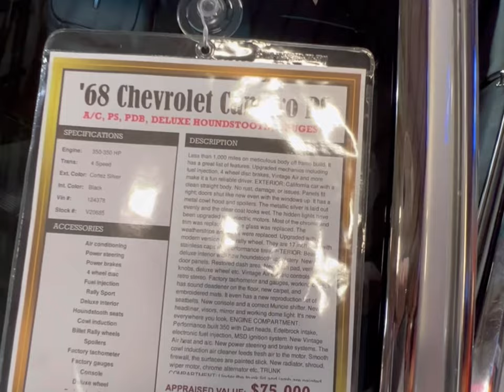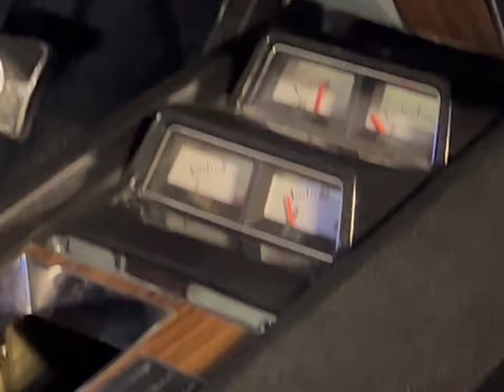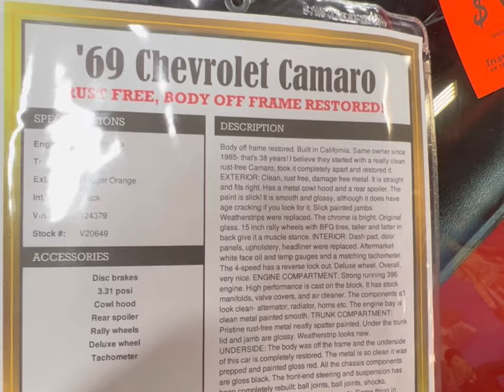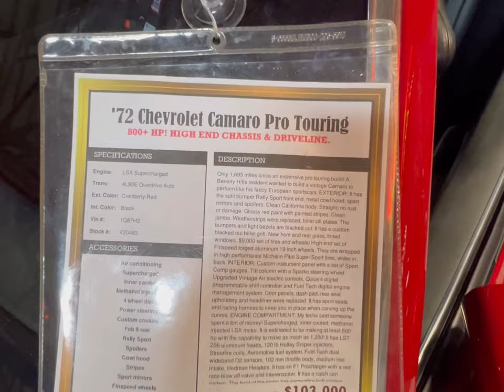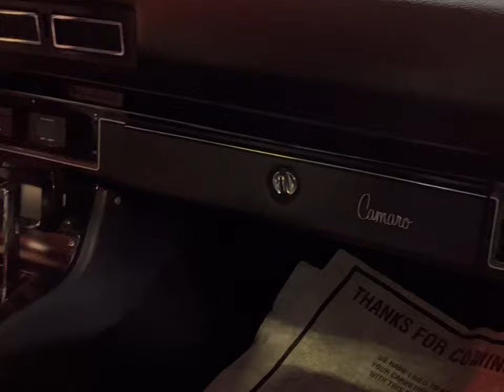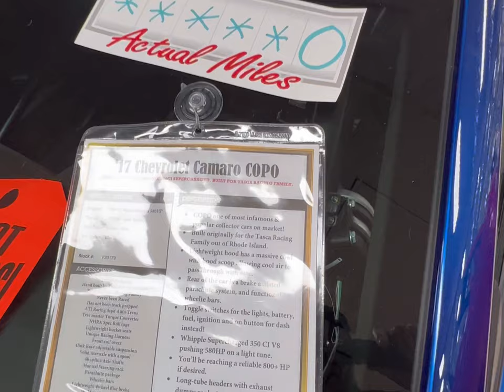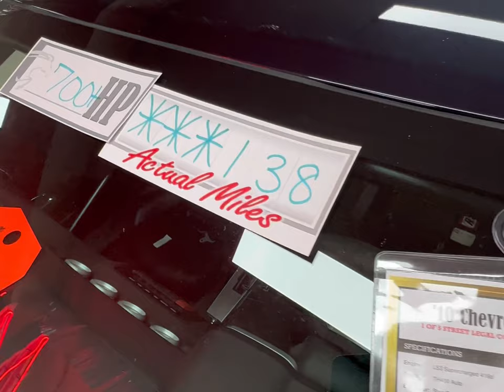Chevrolet Camaro The Fallen Warrior!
Will GM Allow The Camaro To Make A Come Back?